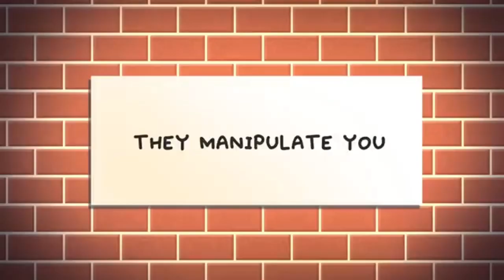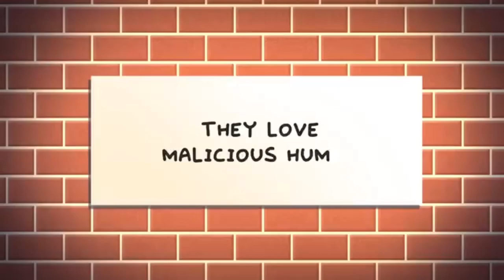5 Signs of a Dark Empath - The Most Dangerous Personality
Have you heard of the dark empath? When you hear that someone is an empath, you may think it a good thing. But, what if someone possessed cognitive empathy and displayed traits of a dark personality type? Would they use your feelings against you? Know exactly how to behave and act to appear 'kind' and 'normal' while hiding their true intentions? In this video, we'll be discussing what a dark empath is and the warning signs.
Writer: Michal Mitchell
Script Editor & Manager: Kelly Soong
VO: Amanda Silvera
Animator: Sam Rain